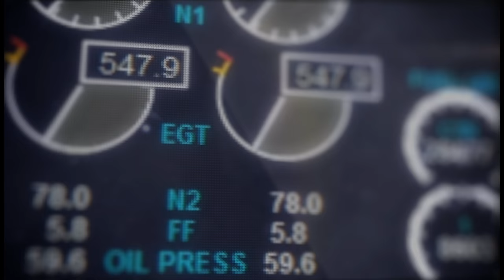Part 2: Interview with Daniel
This is the second part in my interview with 41 year old, modular student, Daniel who have just secured employment with a major Boeing operator in Europe. In this episode Daniel will revela how much his training costed and more things.

Welcome!